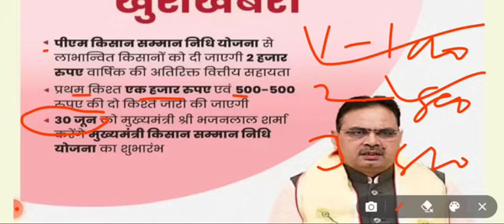CM किसान सम्मान की दूसरी किस्त 28 अक्टूबर को मिलेगी, ₹2000 खाते में आएंगे | भजनलाल की नई योजना 2024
बकाया पेंशन कब मिलेगी 2024 | ₹450 में गैस सिलेंडर कैसे मिलेगा | मुख्यमंत्री भजनलाल की नई योजनाए 2024

मुख्यमंत्री भजनलाल की नई योजनाएं तथा घोषणाएं 2024 || राजस्थान की नई योजनाएं 2024 || नई योजना 2024

CM भजनलाल शर्मा ने 8 में से 🚩🚩5 योजना लागू की 🙏🙏 राजस्थान की नई योजनाएं 2024🌹🌹New Yojana 2024

1. मुख्यमंत्री आवास योजना 2024 शुरू की जाएगी।

2. मुख्यमंत्री स्कूटी योजना 2024 शुरू जाएगी।

3. पीएम किसान योजना के प्रतिवर्ष किसानों को रुपए 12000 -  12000 मिलेंगे।

4. जन आधार कार्ड में बदलाव किए जाएंगे।

5. राजस्थान लखपति दीदी योजना 2024 शुरू की जाएगी।

6. लाडो प्रोत्साहन योजना शुरू की जाएगी लड़कियों को 2 लाख रुपए मिलेंगे।

7. मुख्यमंत्री मां-वाउचर योजना 2024 शुरू की जाएगी।

8. बकाया 3 महीनों की पेंशन कब मिलेगी 2024।